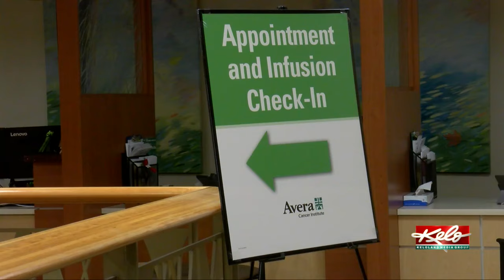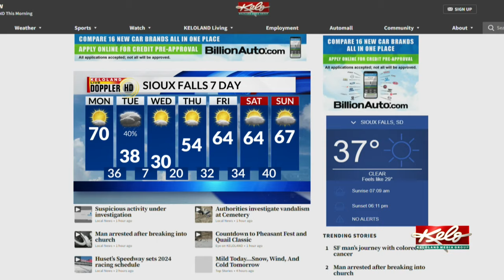Man arrested after breaking into church; Cold, snow returns tomorrow; Thune endorses Trump